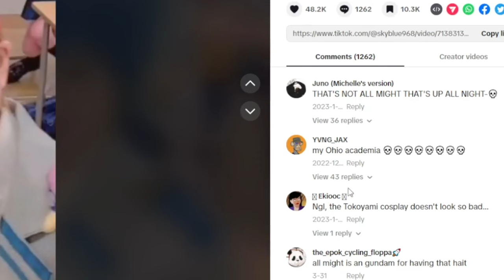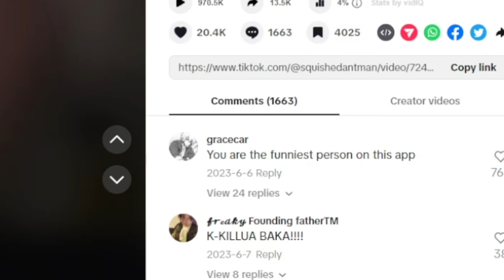My hero academia Cringe Is CRAZY…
Today we take a look at my hero academia videos but not the normal fan base today we take a look at the weird side of my hero and its almost as strange as me.